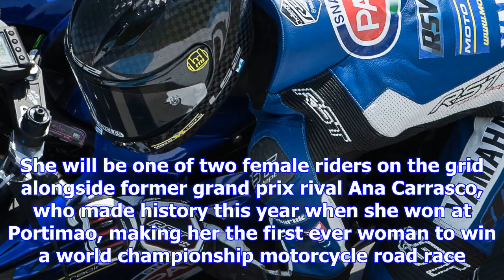Herrera switches to world supersport 300 for 2018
Herrera endured a tough 2017 campaign in Moto3 with the AGR Team, scoring just one point – which was...